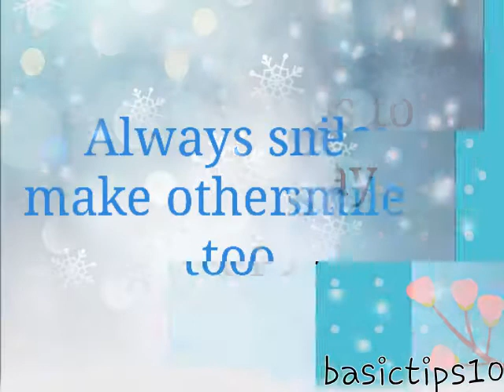Top 10 ways to always stay happy!